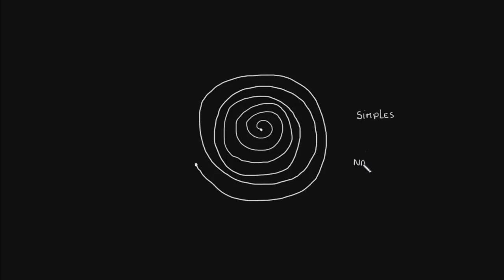Introdução às curvas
Este vídeo ensina: No dia a dia, usamos a palavra "curva" para falar de algo que "não é reto", mas essa palavra tem o mesmo significado na matemática? Uma linha reta pode ser uma curva? E o que faz uma curva ser uma "curva simples"? Criado por Aanand Srinivas.